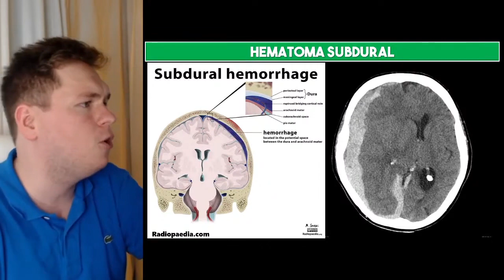HEMATOMA SUBDURAL PT. 1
Ainda tem dúvida ao se deparar com sangramentos do SNC na TC? Nesse vídeo eu ensino a reconhecer um hematoma subdural por suas características radiológicas, e diferenciá-lo de um hematoma epidural (uma dúvida muito comum).

Saiba como e porquê é causado, saiba identificar herniações subfalsinas e transtentoriais, saiba identificar hematoma subdural subagudo ou crônico (ou até mesmo crônico agudizado!). Reconheça lesões com prognóstico ruim e complicações relacionadas ao hematoma subdural para poder tomar a conduta mais adequada em seus plantões. Saiba identificar sinais de sangramento ativo, e nunca mais passe aperto nos plantões!